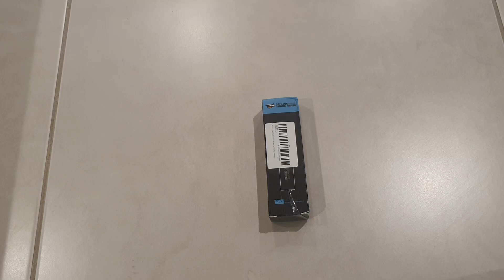SMILING SHARK 317A G3 USB Rechargeable Mini Flashlight Mobile Phone Power Bank - Black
Name: Portable Mini High Light Flashlight
Light source: white
Appearance color: gold/silver
Gear mode: strong-weak-flash-side light
Size: 116mm*21mm
Power supply: Lithium battery
Lighting time: 6-10 hours
Charging method: USB direct charge
Range: 200-500 meters
Waterproof grade: life waterproof
Material: ABS plastic
Purpose: Mountaineering/hunting/patrol/walking/biking/camping/night fishing/valley